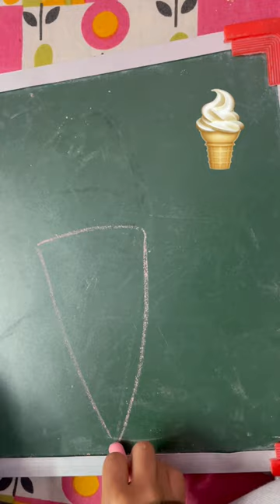Draw ice cream 🍦 by Anaya anaya icecream icecream lover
Hello friend I’m anaya and i make a icecream 🍦